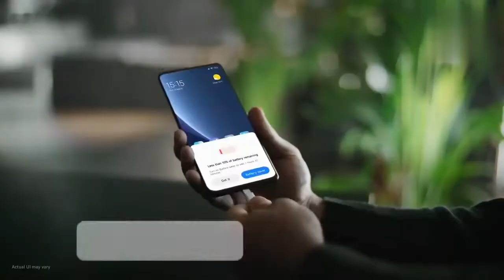xiaomi 12 pro 5g Malayalam review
Xiaomi 12pro 5g Malayalam review
The vanila xiaomi 12 has most of the 12 pro's features but keep size in check.
so for anyone looking for a premium and compact Android solution in 2022
The xiaomi 12 might be it ..
ALL YOU NEED
To know about the phone's top features
build and screen quality, performance,battery life, and camera image quality all you need